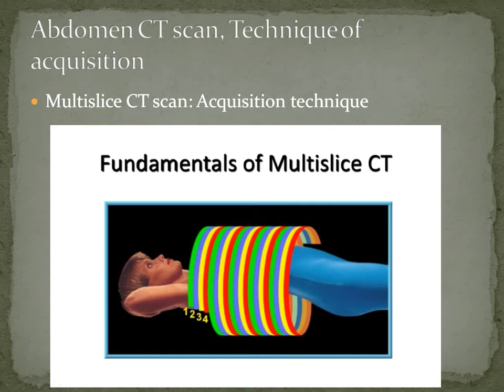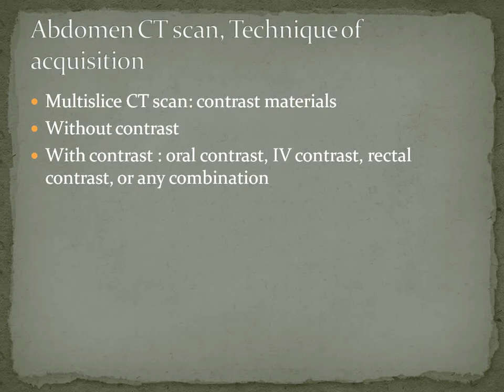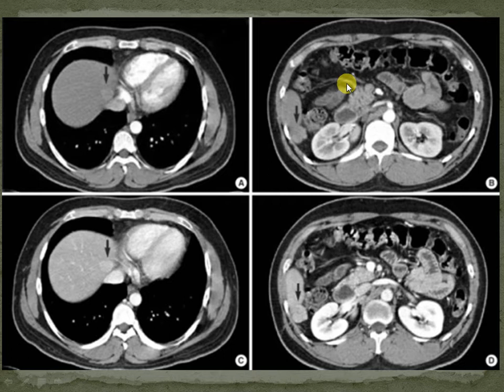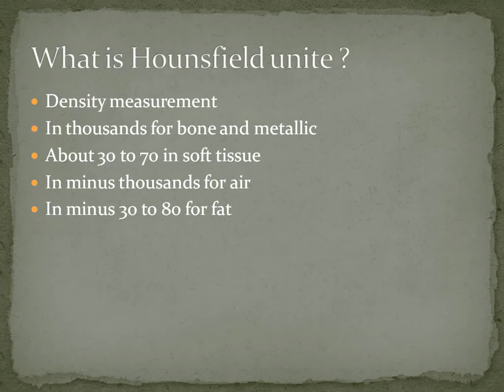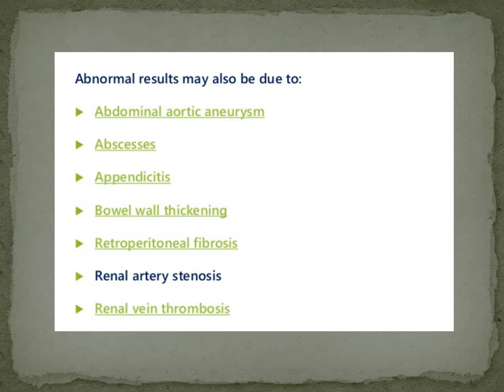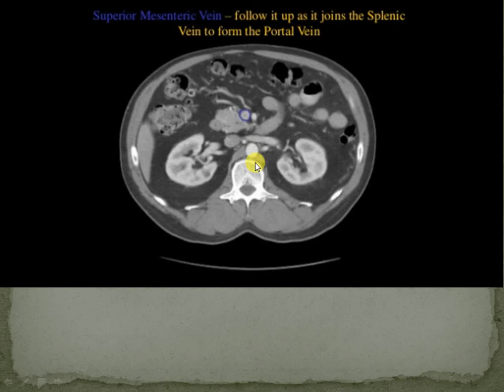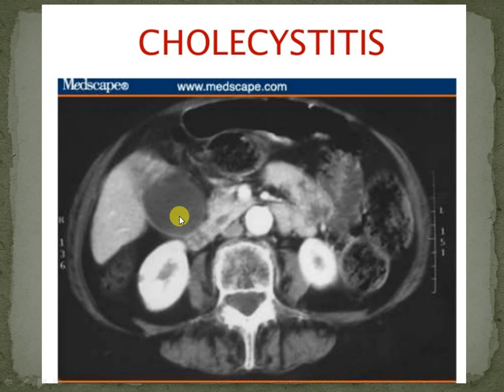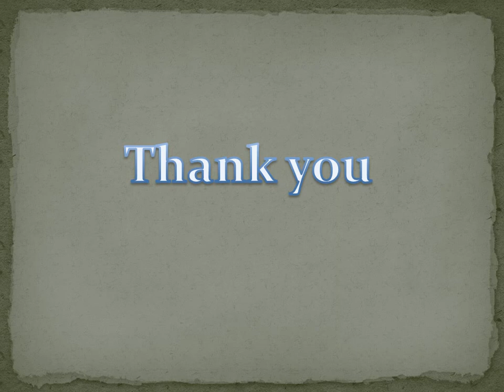Abdomen CT scan for surgeons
Abdomen , CT scan, surgeons, surgery, radiology
Contrast
Ahmed D. Abdulwahab
Rizgary teaching hospital
Erbil
Iraq